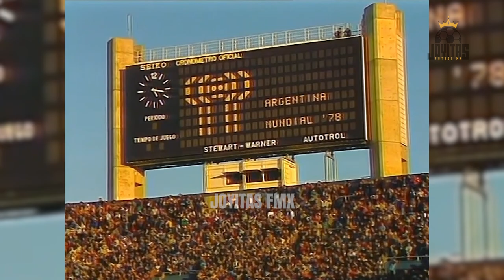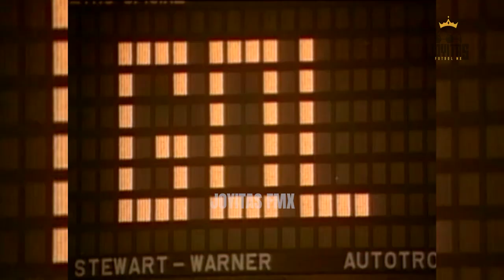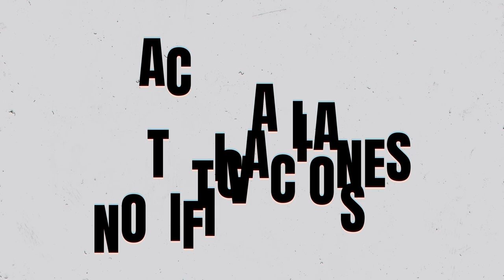La DESASTROSA presentación de MÉXICO vs TÚNEZ en el MUNDIAL de Argentina 1978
Para el mundial de Argentina 1978 el tricolor de José Antonio Roca regresaba a una Copa del Mundo luego de ausentarse de la justa alemana.

El primer partido mexicano sería en contra del combinado tunecino sobre el césped del Arroyito en Rosario. Lamentablemente para la causa nacional la presentación se vio arruinada por la derrota de 3 por 1 pese a empezarlo ganando con la diana del Gonini Vázquez Ayala.

En la edición de hoy en Joyitas del Futbol Mexicano te traemos las mejores acciones de este partido disputado el 2 de junio de 1978.

Da un brinco al pasado junto a nosotros y revivamos este histórico duelo de nuestra selección la cual estaba integrada por nombres muy interesantes como Alfredo Tena, Pilar Reyes, Enrique López Zarza, Hugo Sánchez, Cristóbal Ortega, Leonardo Cuéllar y compañía.

Alineación México

Jesús Martínez
Eduardo Ramos
Arturo Vázquez ⚽
Alfredo Tena
Antonio de la Torre
Leonardo Cuéllar
Guillermo Mendizábal (67' Gerardo Lugo)
Raúl Isiordia
Víctor Rangel
Hugo Sánchez
José Reyes
DT.- José Roca

Alineación Túnez

Amor Jebali
Ali Kaabi ⚽
Mokhtar Dhouib ⚽
Néjib Ghommidh ⚽
Khemais Labidi
Hammadi Agrebi
Tarak Dhiab
Mohamed Ali Akid
Abderraouf Ben Aziza (70' Slah Karoui)
Témime Lahzami (88' Mohsen Labidi)
Mokhtar Naili
DT.- Abdelmajid Chetali